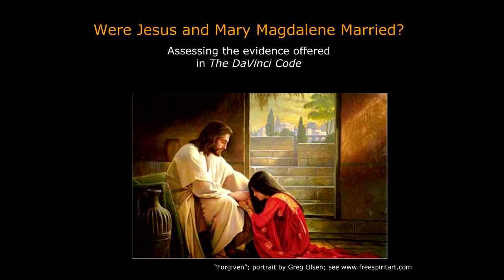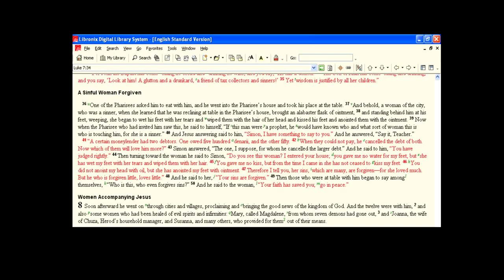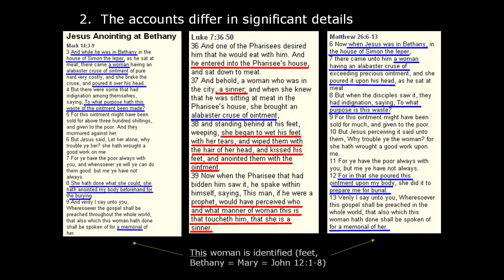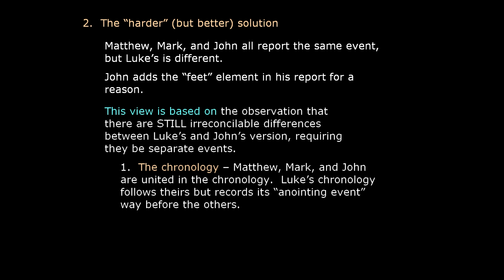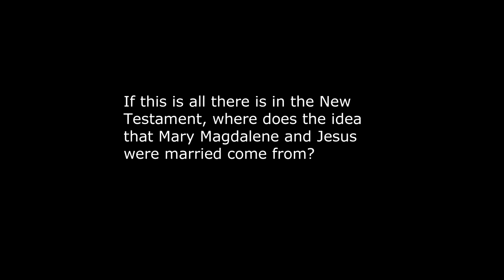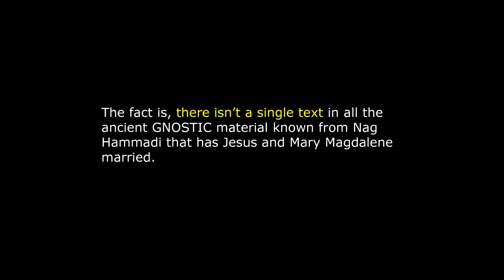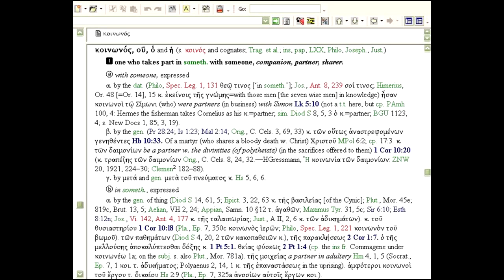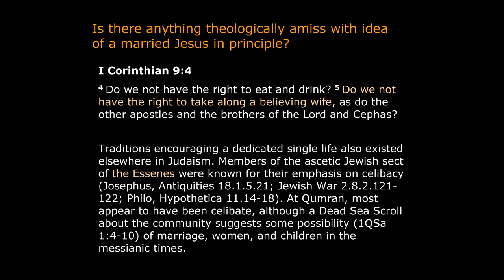Jesus Christ and Mary Magdalene- Michael S Heiser